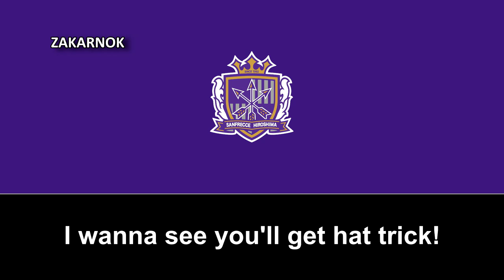Himno del Sanfrecce Hiroshima: "Un hat-trick aplastado" (ときめいてハットトリック)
OTRAS VERSIONES:

El Sanfrecce Hiroshima (サンフレッチェ広島 Sanfuretche Hiroshima?) es un club de fútbol profesional japonés que participa en la J1 League. El club está ubicado en Hiroshima, y disputa sus partidos en el estadio Hiroshima Big Arch, con capacidad para 50 000 asientos. El morado es el color tradicional del club, que se refleja en el uniforme —totalmente morado— y en su escudo.

El club fue fundado en 1938 como Toyo Kogyo Soccer Club y era el equipo de la compañía automotriz Mazda, hasta que el grupo Mazda adquirió el club en 1981 y lo renombró bajo su denominación comercial. El nombre de Sanfrecce Hiroshima data de 1992. Los mayores éxitos del equipo llegaron precisamente con su denominación actual en la era profesional y cuenta con varios títulos de la J1 League (como el de 2012, 2013 y 2015), tres Copas del Emperador y cuatro Supercopas niponas. El Sanfrecce Hiroshima es el equipo asiático con más puntos en la tabla histórica del Mundial de Clubes con quince puntos.